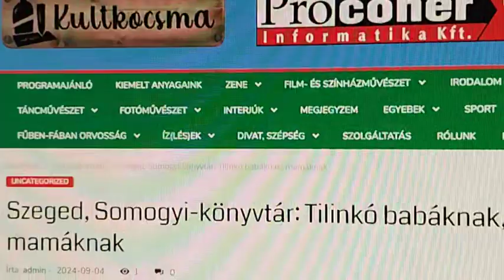Tilinkó címmel új foglalkozás-sorozat indul babáknak és mamáknak a szegedi Somogyi-könyvtárban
Programajánló/Mondóka/Babák/Mamák/Apák

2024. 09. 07. szombat (10:00) – Szeged, Somogyi-könyvtár,

Gyermekkönyvtár

Tilinkó címmel új foglalkozás-sorozat indul babáknak és mamáknak a Somogyi-könyvtárban

Videós cikkajánló:
Visó

Mondókás, verses, énekes foglalkozás-sorozatot indít útjára babáknak és kismamáknak a szegedi Somogyi-könyvtár Gyermekkönyvtára, amelynek anyagát a népi gyűjteményekből választják a szervezők.

A program a Tilinkó elnevezést kapta, amely egy kis népi fúvós hangszerre utal.

A hangszer tükrözi a foglalkozás arculatát a régmúlt hagyományainak továbbörökítésével, az édesanyák ölbéli játékainak felelevenítésével.

Az első foglalkozásra 2024. szeptember 7-én, szombaton 10 órától várják az érdeklődőket.

Alapítók:
CSALA SÁNDOR BENJÁMIN/BENI
Visnyei Ferenc/Visó

“KORTYOLJ BELÉNK!”